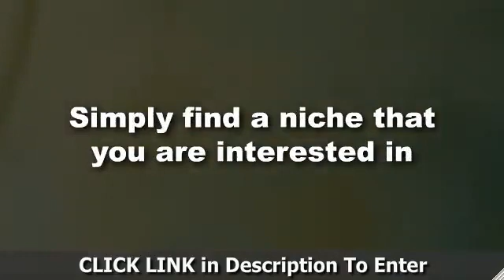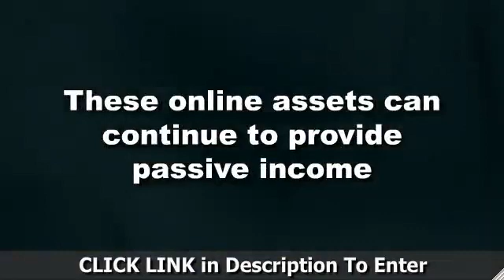Niche Assets - Win An iPad 2 Today!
Add you ideas on what exactly you think Niche Assets are to enter a free competition to win a Brand New iPad 2. Niche Assets are websites that you build in a particular niche. Anyone can get started in Niche Marketing easily. Internet Marketing is a very tough business to break into and Niche Marketing is a much safer bet when starting out in online marketing. Simply find a niche that you are interested in and build a simple website that starts to make some money and it becomes a Niche Asset which is also a form of virtual real estate. These online assets can continue to provide passive income with a little maintenance or you can sell it just like brick and mortar real estate assets.